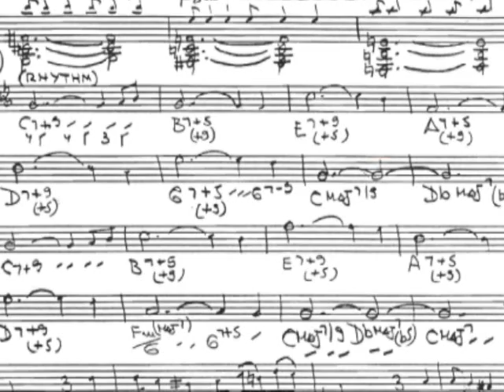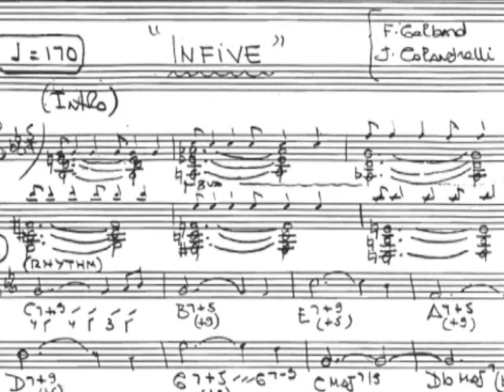INFIVE - PAT SENATORE TRIO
"Infive" (Jorge Calandrelli-Fernando Gelbard) Pat Senatore Trio.
Pat Senatore (bass) Josh Nelson (piano) Mark Ferber (drums)
Recorded in 2009 at Capitol Studios, Hollywood , Recording Engineer Al Schmitt
Produced by Pat Senatore and Jorge Calandrelli
Released by Liquidjazz Label